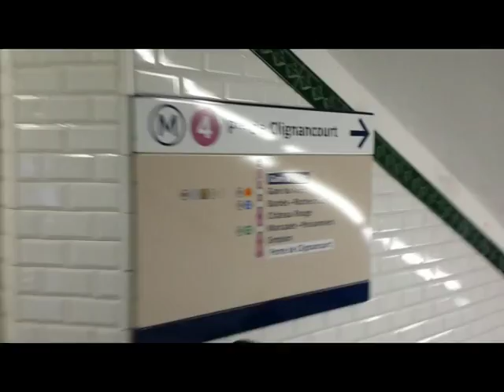Walking in Paris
A short walk from Etienne Marcel - Close to the Chatelet and the Seine River, to the Gare du Nord train station...